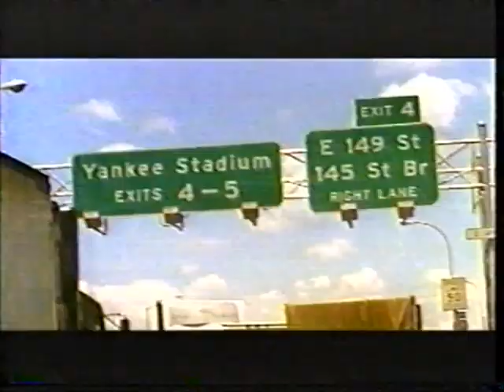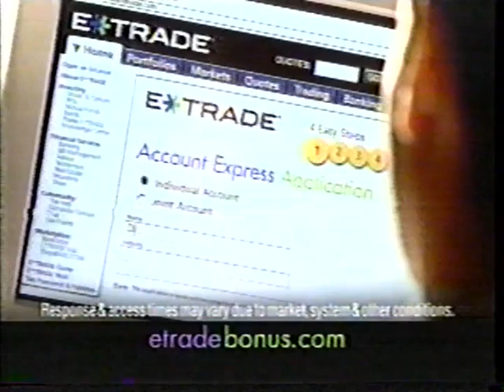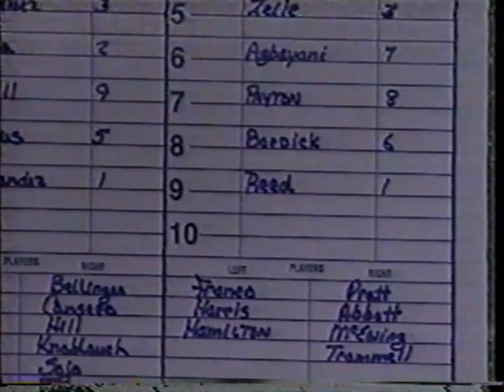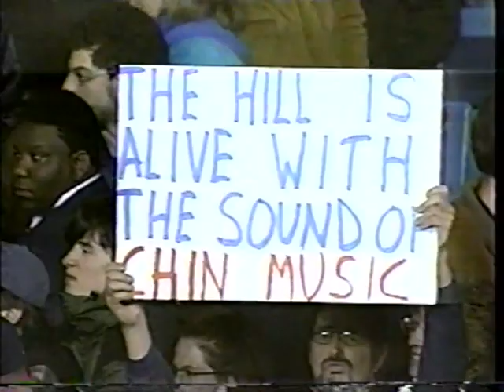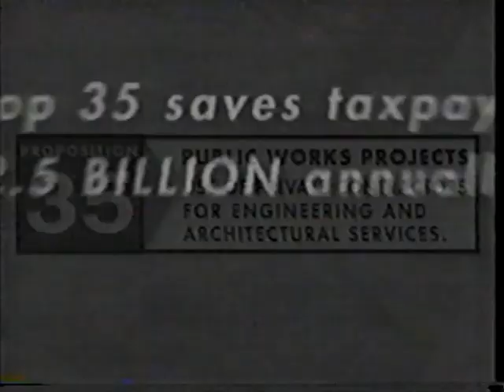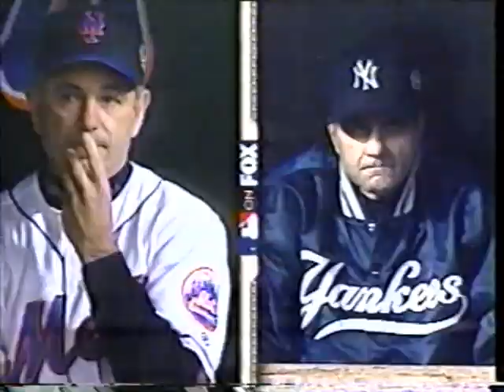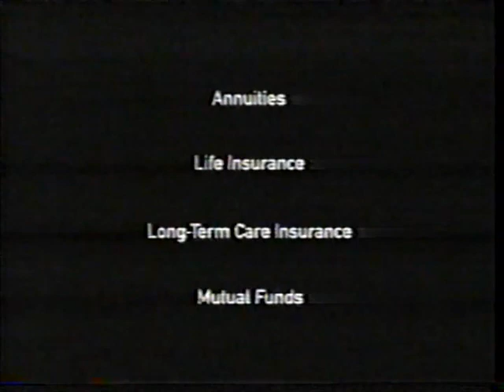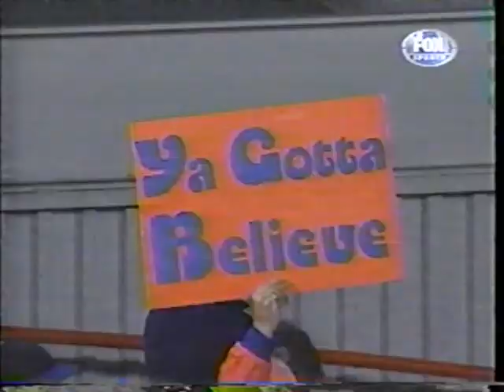New York Yankees at New York Mets, 2000 World Series Game 3, October 24, 2000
On October 24, 2000, the New York Yankees played the New York Mets at Shea Stadium in Queens, New York in Game #3 of the 2000 World Series.  Orlando Hernandez started for the Yankees against Rick Reed for the Mets.